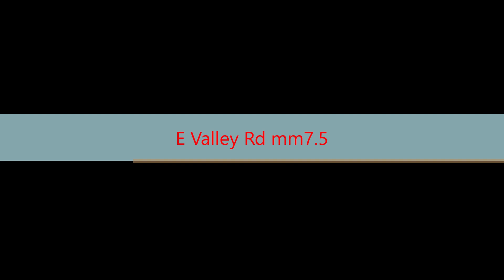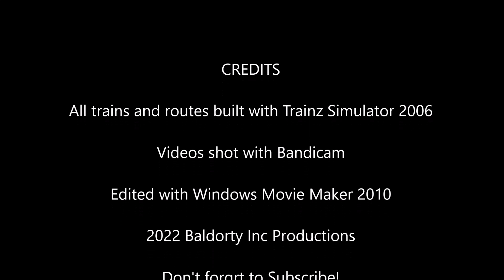Trackside Trainz 2006 Thompson Valley 12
Video number 12, one dozen in the Thompson Valley series run on Trainz 2006! A rare appearance from B & O along with CN and CP picking up from the local industries!
Train: 39T
Consist: 41 SRA container flats-pty (41 40' and 41 20' containers)
Power: CN #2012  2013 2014 (EMD FLPA4)
Train: 40T
Consist: 48 auto parts boxcars empty
Power: B&O #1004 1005 (F7A) 302 303 (F7B)
Train: 41T
Consist: 3 CP boxcars pickup
Power: CP #7110 (SW4)